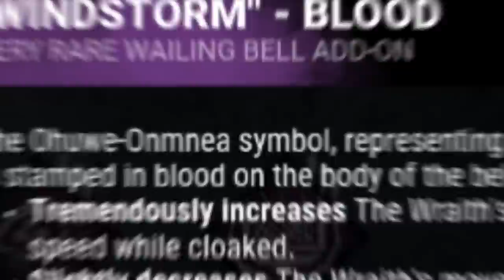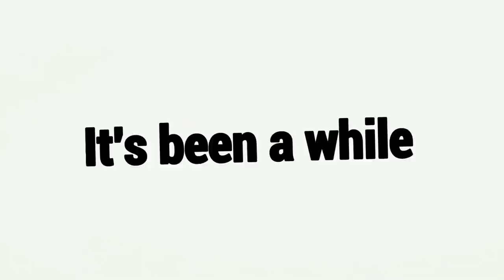TRANSFORMEI O WRAITH EM UM DOS MELHORES KILLERS COM ESSE PERK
Fala galera!! Mais um vídeozinho e dessa vez de WRAITH!! Trouxe 2 partidas com ele com uma combinação de addons insana e com uma build que deu MUITO certo, espero que gostem :D.

👇🏻 Sociais 👇🏻

👇🏻 Textura 👇🏻

👇🏻 Membro 👇🏻

👇🏻 Músicas Utilizadas 👇🏻